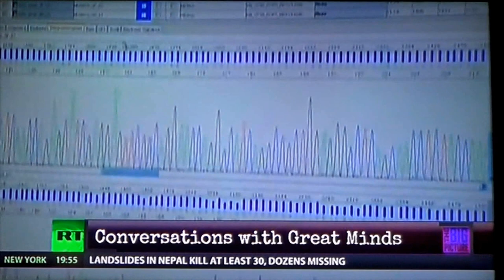Monsanto - FDA/Gummint's revolving door (30 Jul 2015)